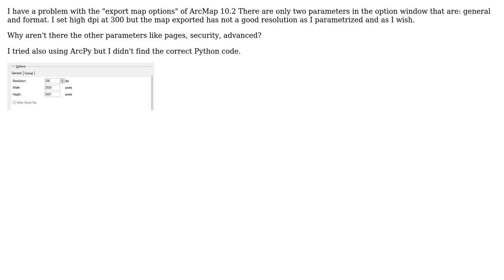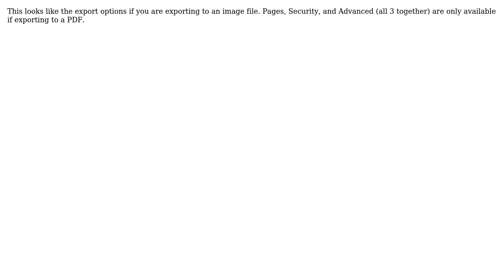GIS: ArcGIS export map options (2 Solutions!!)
GIS: ArcGIS export map options

With thanks & praise to God, and with thanks to the many people who have made this project possible! | Content (except music & images) licensed under CC BY-SA | Music | Images & others | With thanks to user Vince user uttat user Oly user MapHound and the Stack Exchange Network Trademarks are property of their respective owners. You are responsible for your own actions.